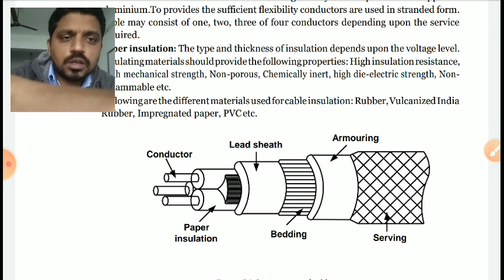Sub: BEE(3110005) Chapter -5 Types of cable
From : C.R.Patel